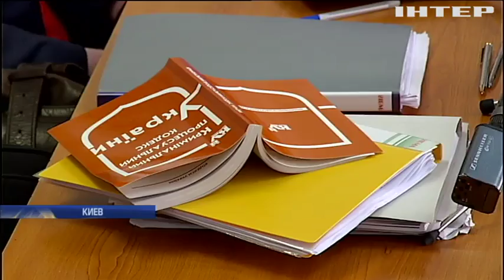Дело Януковича: экспертиза не нашла сепаратизма в письме Путину